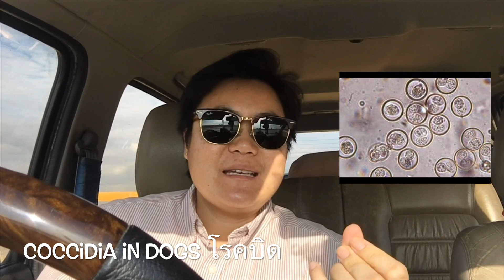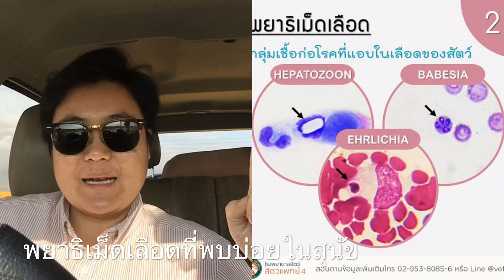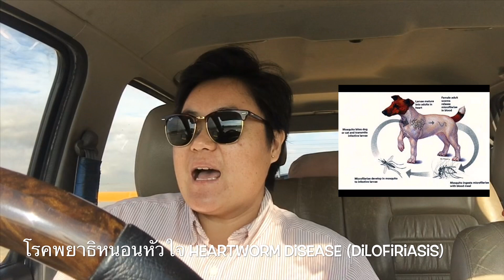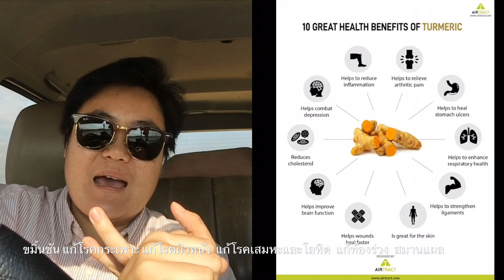สุขภาพดี หมอแป้ง วุ้ดดี้ โรคบิด พยาธิเม็ดเลือด พยาธิหนอนหัวใจ Health101 by Dr Pang Piramon Woody EP2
สุขภาพดี กับ แพทย์แผนไทย กับหมอแป้ง และ วุ้ดดี้ โรคบิด พยาธิเม็ดเลือด พยาธิหนอนหัวใจ Health 101 by Dr Pang TTMD & Woody
Thai Traditional Medicine Doctor